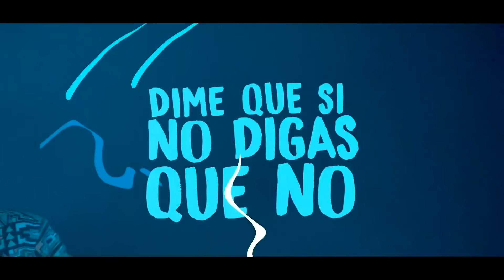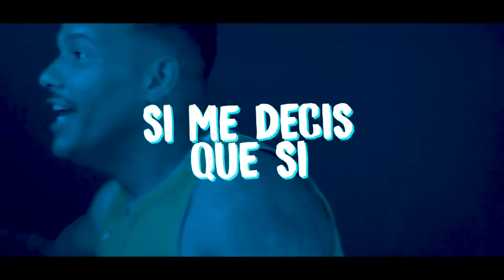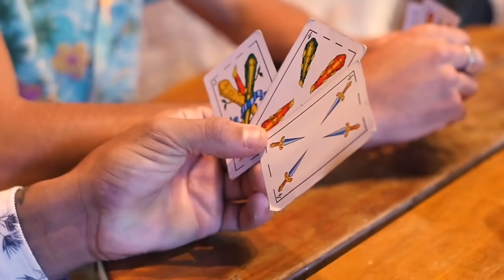Americo Young - Grandes Éxitos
Americo Young Grandes Exitos

Grandes Exitos Americo Young Enganchados 2021

Montevideo, Uruguay.